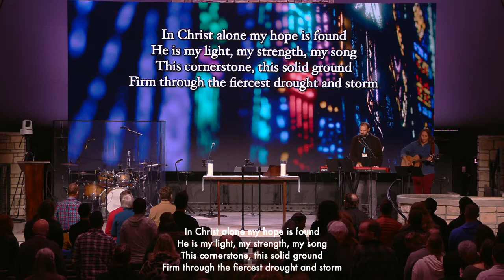Synod 2024: Tuesday Morning Plenary Session 2, Bishop Thad Barnum